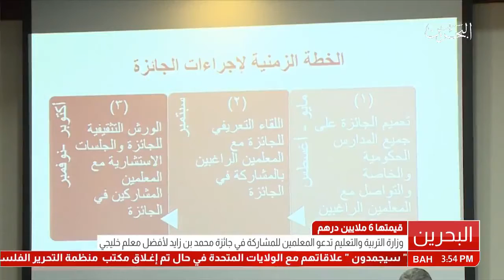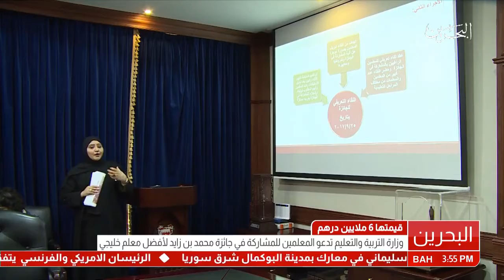وزارة التربية والتعليم تدعو المعلمين للمشاركة في جائزة محمد بن زايد لأفضل معلم خليجي